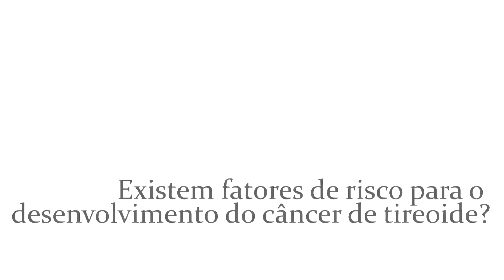Fatores de risco para o desenvolvimento do câncer de tireoide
Poucos são os casos de câncer de tireoide hereditários. Sabe-se que a exposição à radiação pode ser considerada um fator de risco.